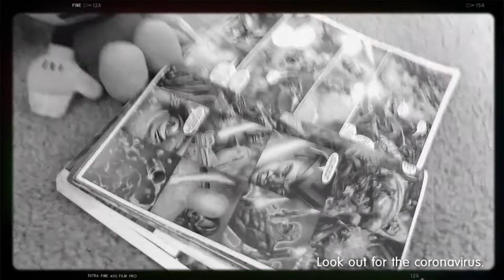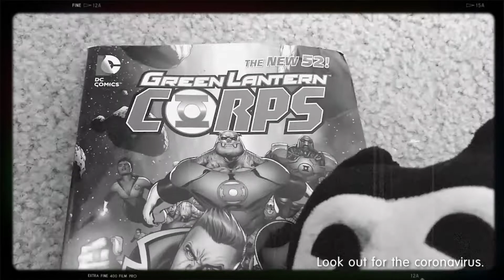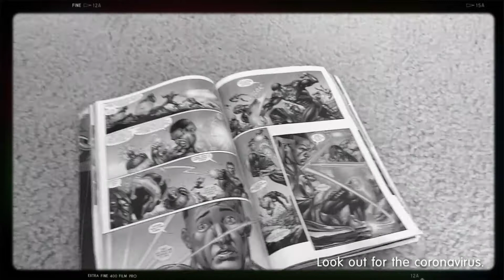Season 1: Episode 2: CORONAPANIC! (13+)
Cuphead warns everybody about the coronavirus. But minnie dosen't believe in him.